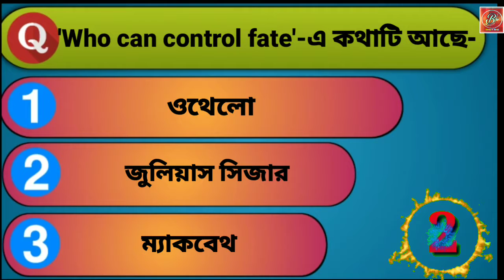বাংলা সাহিত্যের ইতিহাস প্রশ্ন ও উত্তর (৩য় পর্ব ) || Bengali GK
বাংলা সাহিত্যের ইতিহাস প্রশ্ন ও উত্তর (৩য় পর্ব ) || Bengali GK ,SSC,PSC,Group D,Group C,Police,Liburan,peon,Meet,Net selt,school,teacher,stuff selection etc exam এমনকি কুই্যজQuize প্রতিযোগিতার জন্য যারা প্রস্তুতি নিচ্ছো/নিচ্ছেন এই ভিডিও টি সাহায্য হবে।

            চ‍্যানেলে সকল দর্শক বন্ধুদের জানাই স্বাগতম। বিভিন্ন চাকুরী পরীক্ষা, প্রতিযোগিতা মূলক পরীক্ষা, কুই্যজ প্রতিযোগিতায় যে সব প্রশ্ন অতি গুরুত্বপূর্ণ । সেইসব প্রশ্নের উত্তরসহ প্রতি পর্বে(২০টি) প্রশ্নের সেট আমরা ভিডিও র মাধ্যমে আপনাদের সামনে উপস্থাপন করে আপনাদের হেল্প করার চেষ্টা করছি। আপনারা চ‍্যানেলটির সঙ্গে থাকুন।এবং পূর্ণ সহযোগিতার হাত বাড়িয়ে দিয়ে নতুন নতুন ভিডিও আপলোড করতে উৎসাহিত করবেন। চ‍্যানেলে পূর্বের দেওয়া ভিডিও গুলো দেখার অনুরোধ রাখলাম। ভালো থাকবেন।
                            ধন্যবাদ।